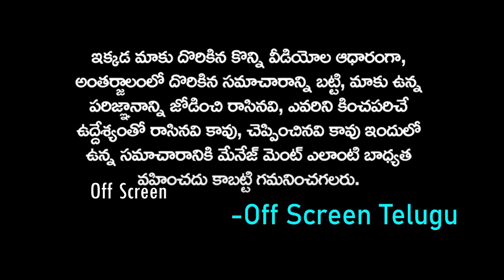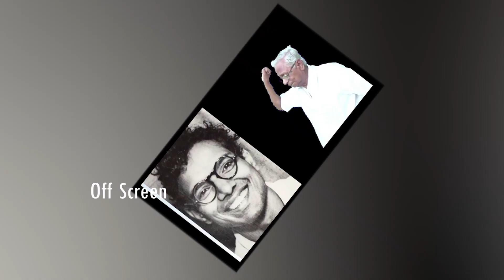4సార్లు ఎమ్మెల్యే కానీ ఉండడానికి ఇల్లు కూడా లేదు అనాదాశ్రమంలో ఉంటున్న ఏకైక ఎమ్మెల్యే" పాటూరి రామయ్య"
Watch: 4సార్లు ఎమ్మెల్యే కానీ ఉండడానికి ఇల్లు కూడా లేదు అందత్స్రమంలో ఉంటున్న ఏకైక ఎమ్మెల్యే" పాటూరి రామయ్య"